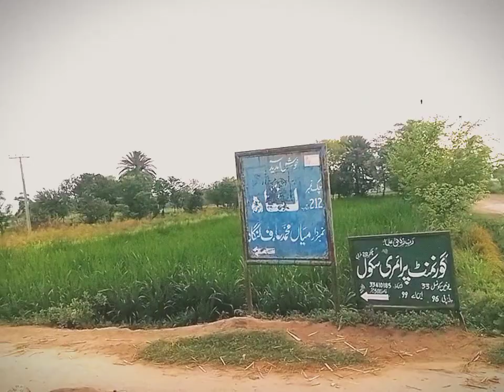hamare gaon ka bahut achcha pyara hai Naam ka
marunga bahut achcha pyara Ila ka khubsurat ladka